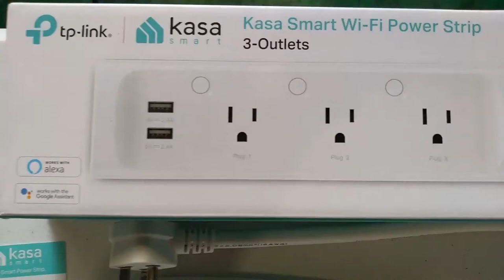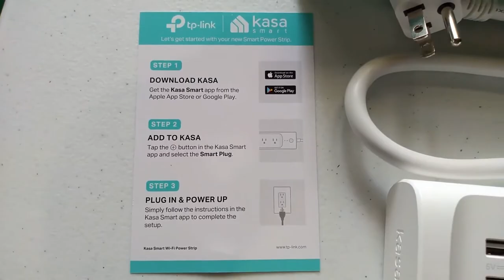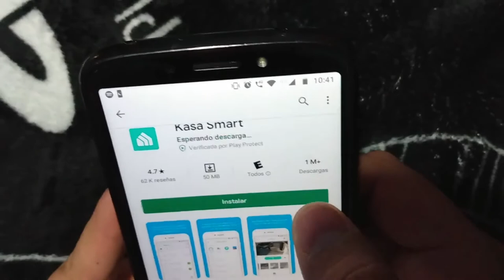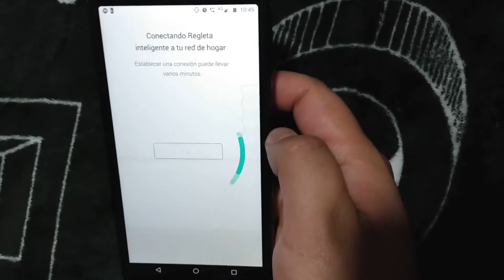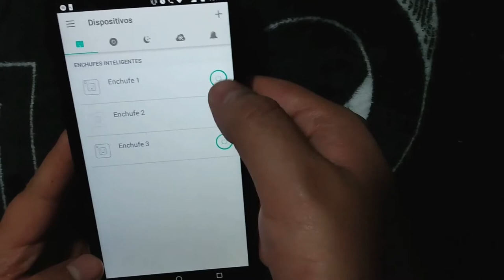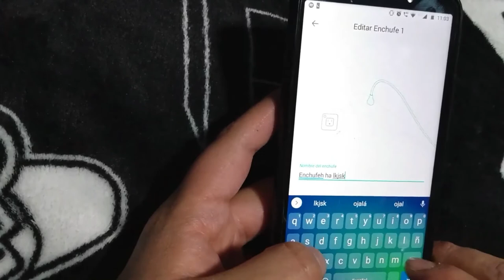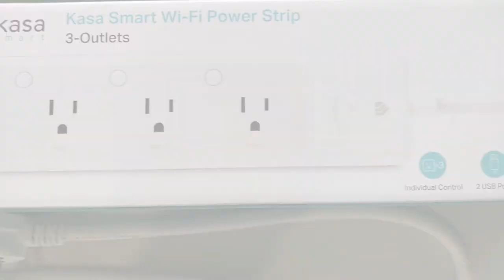UNBOXING - Regleta inteligente - Barra de enchufes Kasa Smart - TP-LINK (CONFIGURACIÓN)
Regleta inteligente - Barra de enchufes Kasa Smart

UNBOXING - Regleta inteligente - Barra de enchufes Kasa Smart - TP-LINK

¿Cómo configurar la Regleta inteligente?

3 salidas inteligentes + 2 puertos USB: admite 5 dispositivos simultáneamente con 3 salidas inteligentes controlables de forma independiente y 2 puertos USB siempre activos. Ideal para cargar dispositivos en el hogar y la oficina.

Control desde cualquier lugar: la tira de alimentación Kasa Smart Wi-Fi más la aplicación gratuita Kasa Smart le permite controlar de forma remota los dispositivos conectados a través de sus dispositivos móviles.

Control por voz: compatible con Alexa y Google Assistant. Libera tus manos usando comandos de voz para controlar los dispositivos conectados.

Establezca horarios y temporizadores: cree programas / temporizadores para encender o apagar los enchufes en momentos específicos para mejorar la conveniencia y la eficiencia, y reducir el consumo de energía.

Gracias por visitar mi canal y darle play a este vídeo, espero que pasen un buen rato viendo el contenido. Los comentarios y sugerencias para futuros vídeos, son 100% bienvenidos 😃